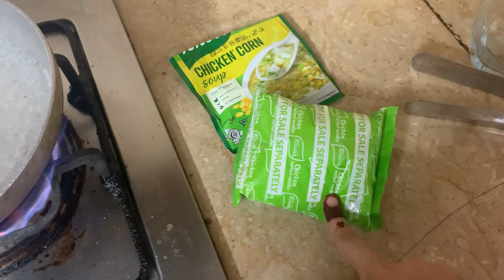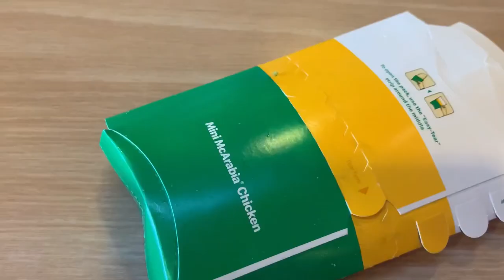BAKRA EID 2k22 🤍 ~ MIMI AESTHETIC ~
BAKRA EID 2k22 🐮
Song : Music: Darbu
Musician: Sapajou
Instagram : instagram.com › ZEMAL (@_mimisblog_) • Instagram photos and videos
Love ya 🫶🏻✨